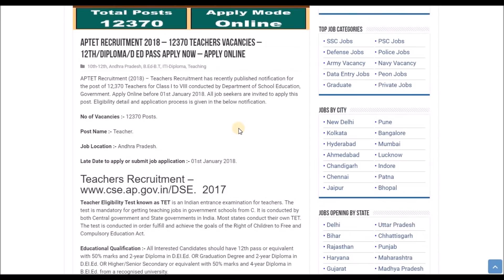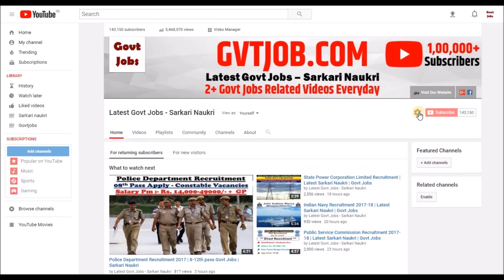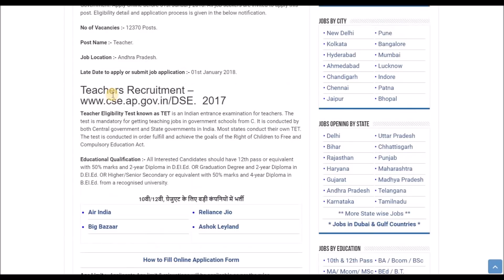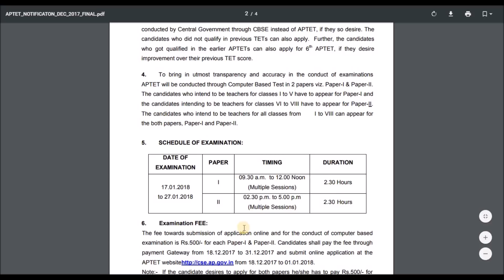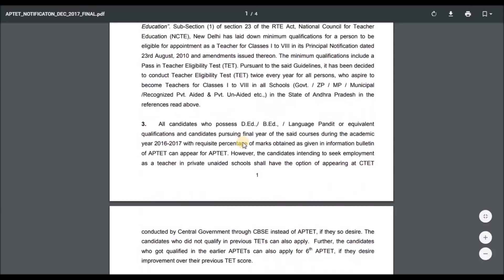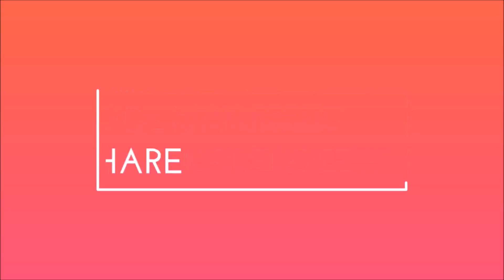APTET Recruitment 2018 | Latest Teachers Govt Jobs | Sarkari Naukri